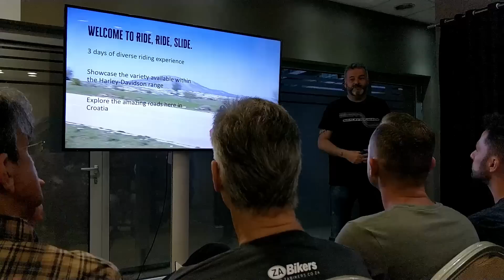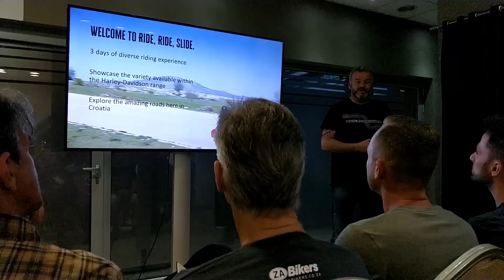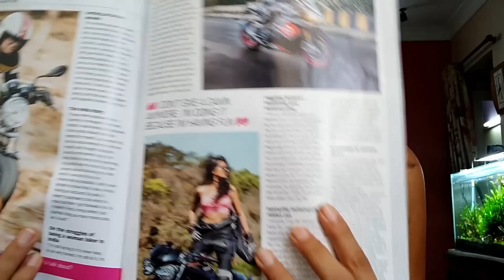Exploring Croatia on 5 different Harleys... (Part 1)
I was recently invited by Harley-Davidson to ride their new Sportser range -Iron 1200 and the Iron Forty-Eight Special at the press launch IN CROATIA!

This is only Part 1 (2 motorcycles)of the whole experience!

Also, The winner of the Blu Snap Helmet Cooler is.